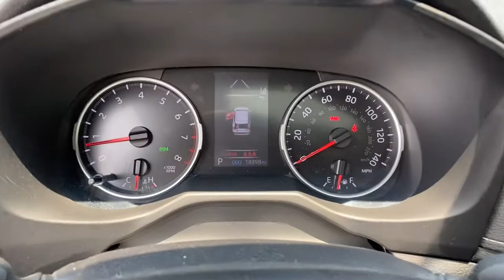2021 Toyota RAV4 Muskogee, Tulsa, Broken Arrow, Joplin, Owasso, OK P07545A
Blizzard Pearl Used 2021 Toyota RAV4 available in Muskogee, Oklahoma at James Hodge Toyota. Servicing the Tulsa, Broken Arrow, Joplin, Owasso, OK area.
2021 Toyota RAV4 XLE Premium - Stock#: P07545A - VIN#: 2T3C1RFVXMW111268

Recent Arrival!br2021 Toyota RAV4 XLE Premium 2.5L 4-Cylinder DOHC Dual VVT-i 8-Speed Automatic FWDbrbrREAR BACKUP CAMERA, BLUETOOTH.brJames Hodge Toyota is located in Muskogee Oklahoma. With over 300 new & used vehicles in stock you are certain to find something you are looking for. What separates us from the rest is our Hodge Promise which is a list of value added services we offer our customers. These include: complimentary car washes for life with every new & used vehicle purchase, curbside delivery, complimentary pick up & delivery for our service customers, complimentary loaner vehicles with overnight service and courtesy transportation. We also have a full service body shop and we offer extended service hours on Saturday for our customers. James Hodge Toyota is not just a dealership but a refreshing departure from business as usual. 28/35 City/Highway MPG